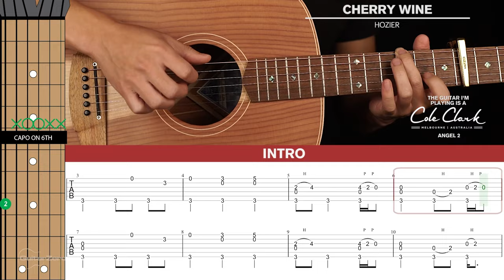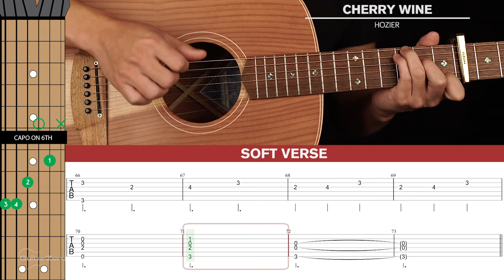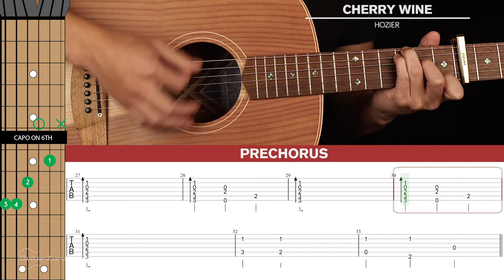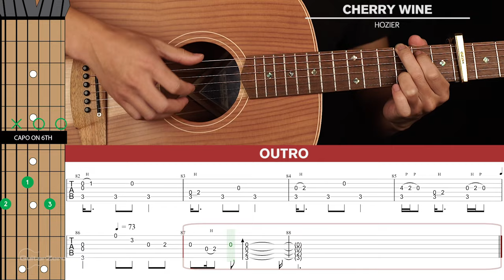Cherry Wine Guitar Cover Hozier 🎸|Tabs + Chords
Welcome to this Hozier Cherry Wine Guitar Cover! Play along and see how you go.

If you want to learn how to play this song with step-by-step easy instructions then head over to the tutorial video

-Dave T